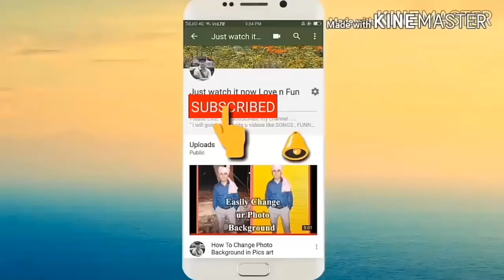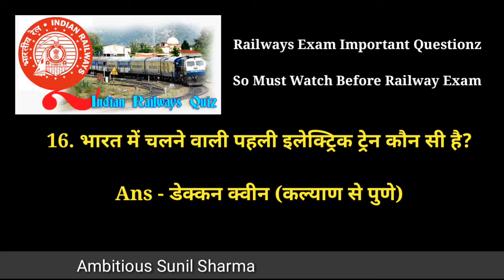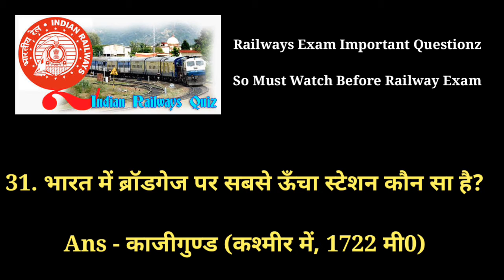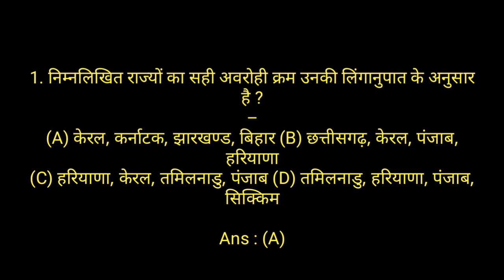Railway Exam Ke Liye Konsi Book Padein | Railway Exam Ke Liye Kya Padein Marathi | GK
Railway Exam Ke Liye Konsi Book Padein | Railway Exam Ke Liye Kya Padein Marathi | GK | Railway Exam Questions paper with answer in hindi Railway Bharti 2018
Railway ASM LOCO PILOT TECHNICIAN D-GROUP Bharti Exam Important Questions with Answers